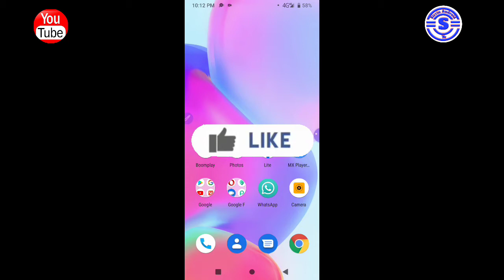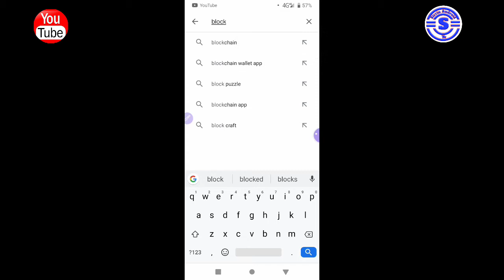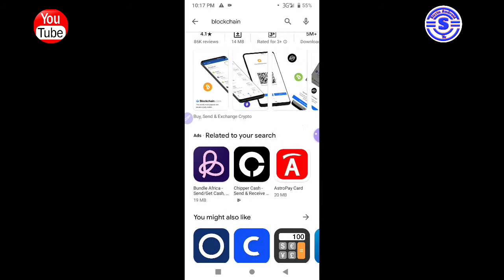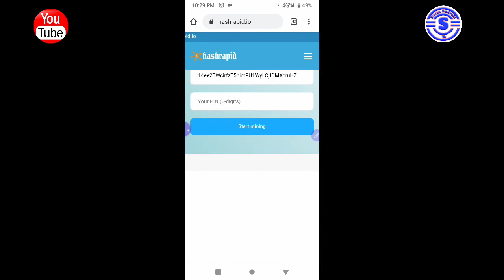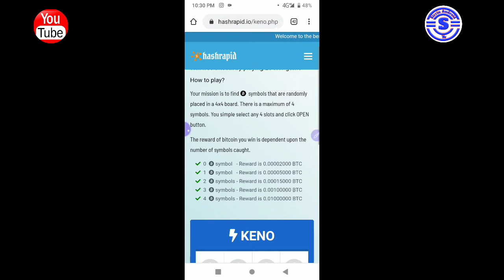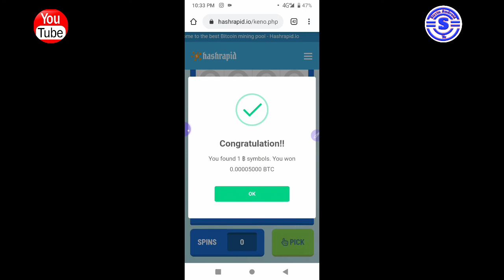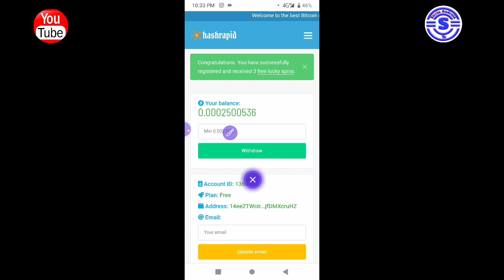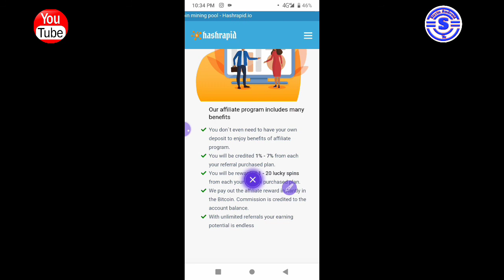Yadda zaka samu Bitcoin Kalli Wannan Video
Ga Link din website din

IDAN KUMA VIDEO MU YA BURGEKA SAI KA DANNA MANA LIKE

GA VIDEO NAMU DA MUKA DORA KAMAR HAKA

MUN GODE SOSAE KUKASAN CE DA WANNAN CHENNAL DINNAN NA MU MAI ALBARKA MUN GODE

_tech_Tv